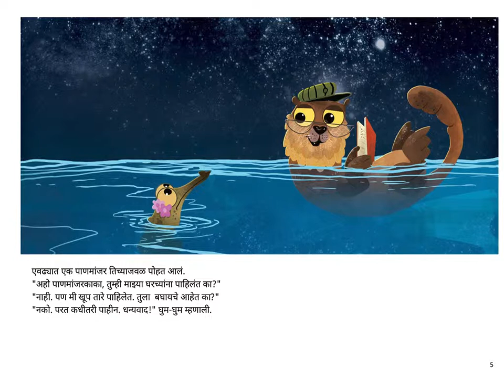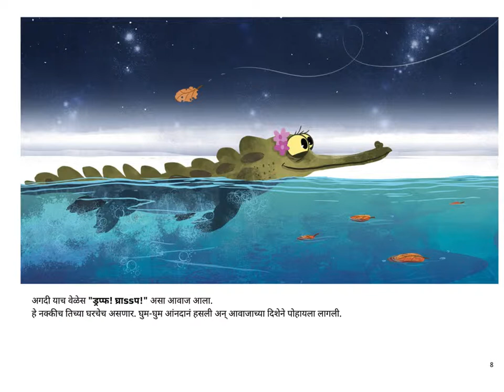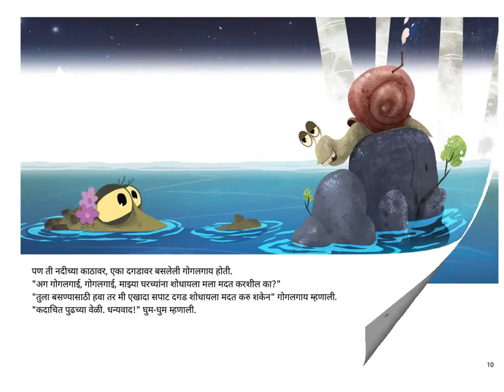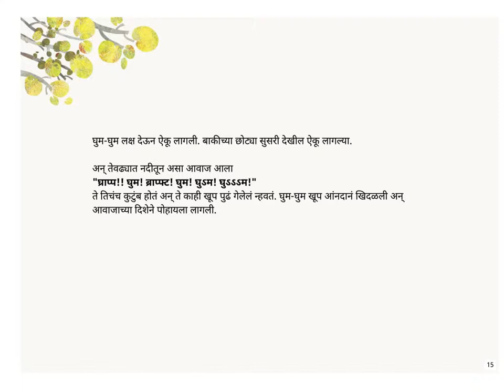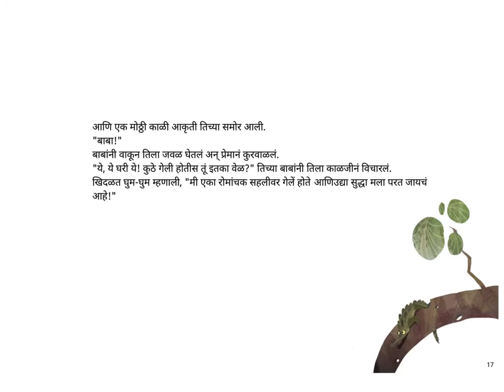Ghum-Ghum Gharial’s Glorious Adventure-Marathi-Pratham Books-Kids Stories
Ghum-Ghum Gharial is out on her very first swim when she realizes that her family has swum off without her. Will she find them? Swim along the river Ganga with Ghum-Ghum and meet many amazing creatures along the way!
Story written by Aparna Kapur, illustrated by Roshan Kurichiyanil, translated into Marathi by Rama Murkunde, published by Pratham Books, narrated by Asawari Doshi.